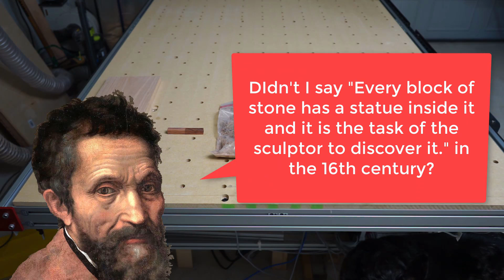What is a CNC Router?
Ever wonder what your friend Ed just got when he was talking about his "CNC Router" but you don't want to ask.. Don't worry you don't have to ask Ed... Check out this video to learn what a CNC Router is.  Its the first part of a 3 part series on CNC Routers.  Wither you just want to learn what Ed got, Ed gets all the cool toys,  or you are looking at getting a shapeoko, X-Carve, or other CNC Router yourself but aren't 100% what they are all about this video will help set some context.